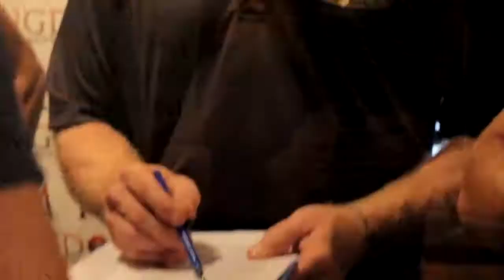Kingdom Promotions 6 Recap, Originally Published Sept, 2013